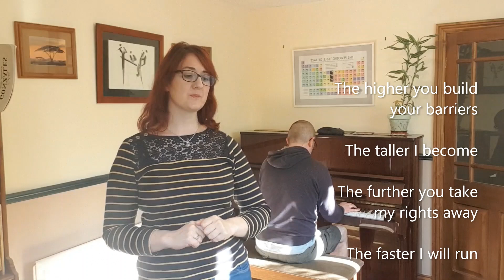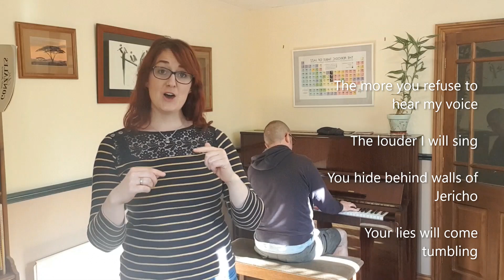Sing for Hull - Something Inside So Strong 3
Day 3: Performance Tips.
Stephanie Miller introduces today's episode with warm-ups, fun facts and advice on learning to sing Labi Siffre's award winning song 'Something Inside So Strong'.
Get vocal and learn this inspiring song - you can find resources to help you at our
Join us on Friday 17th April at 1.30 pm for our YouTube Premiere!